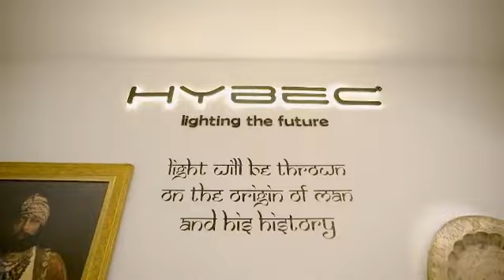Ace tech Exhibition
Embellishing more culture to the heritage city